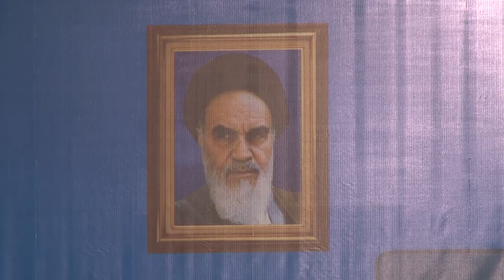Ahmadinejad diz que EUA tem de mudar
O presidente iraniano, Mahmoud Ahmadinejad, aproveitou nesta quinta-feira o Fórum Mundial de Bali para falar da eleição americana, convocando o Governo dos Estados Unidos a mudar de comportamento e política. ELEICAOEUAPT